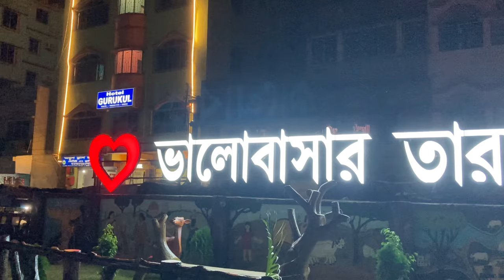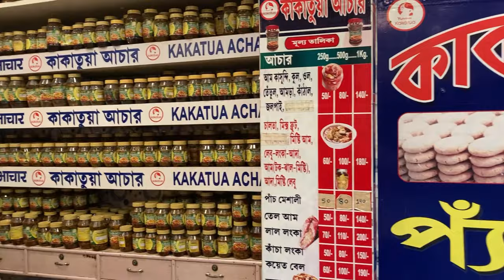Tarapith Mandir | Tara Maa | তারাপীঠের তারা মা | রামপুরহাটের তারা মা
Welcome to 𝐄𝐧𝐑𝐨𝐮𝐭𝐞 𝐖𝐢𝐭𝐡 𝐔𝐬.

We are going to visit Tarapith today.

Tarapith is a 13-century Hindu temple in Chandipur village Rampurhat II CD block in Rampurhat subdivision of Birbhum district of the Indian state of West Bengal, known for its Tantric temple and its adjoining cremation (Maha Shmashan) grounds where sādhanā (tantric rituals) are performed. The Tantric Hindu temple is dedicated to the goddess Tara, a fearsome Tantric aspect of the Devi, the chief temples of Shaktism. Tarapith derives its name from its association as the most important centre of Tara worship.

Tarapith is also famous for Sadhak Bamakhepa, known as the avadhuta or "mad saint", who worshipped in the temple and resided in the cremation grounds as a mendicant and practised and perfected yoga and the tantric arts under the tutelage of another famous saint, Kailashpathi Baba. Bamakhepa dedicated his entire life to the worship of Tara Maa. His ashram is also located in bank of Dwaraka river and close to the Tara temple.

Tarapith is a village of Sahapur Gram Panchayet, Tarapith Police Station located on the banks of the Dwarka River in West Bengal. It is located in the flood plains amidst green paddy fields. It looks like a typical Bengali village with thatched roof huts and fish tanks. The town is located 6 km from Rampurhat Sub-Division in the Birbhum district. "Rampurhat" and 'Tarapith Road' are the nearest Railway stations.

(Source:- Wikipedia)
Hit the "Bell" icon to stay updated for more new video updates.